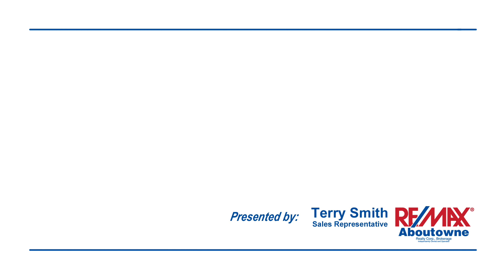1337 Merrybrook Ln., Oakville [Terry Smith ReMax Aboutowne]